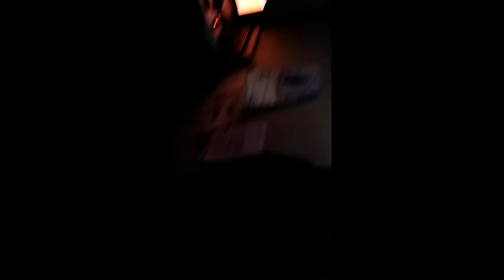🔴ANEH, ADA SUARA, TAPI GAK ADA BENTUK, PENAMPAKAN, KUDA, SUARA KAKI,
APA HAYOOO
NONTOON NYOOK